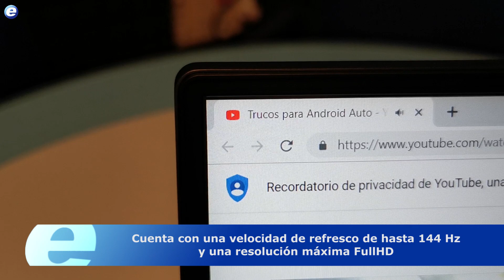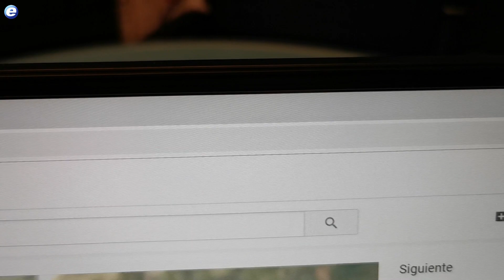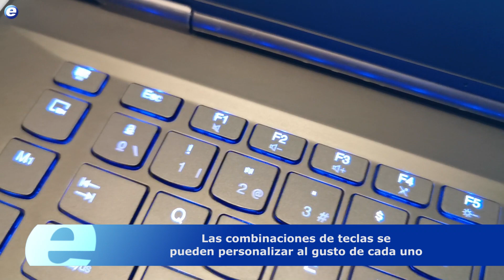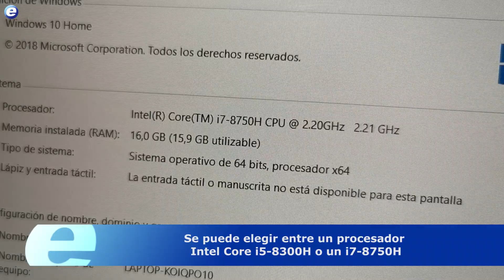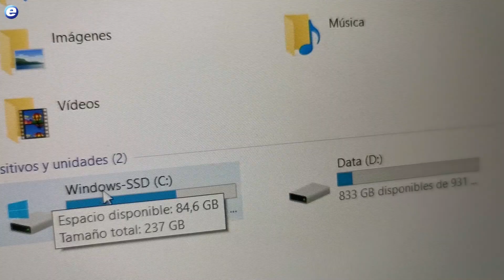5 claves del LENOVO LEGION Y730